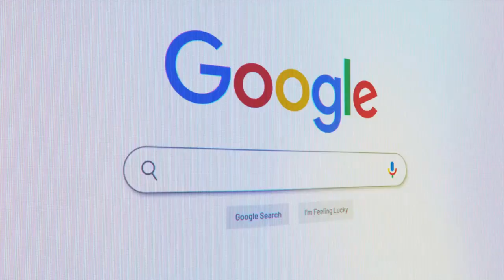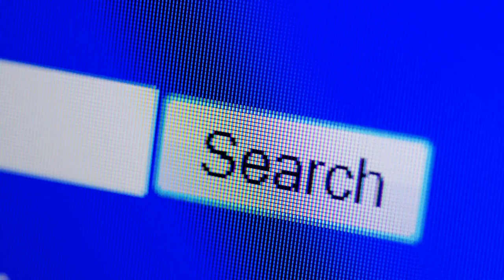Exploring the Flip Side: What are the Disadvantages of Keyword Research?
🌟 Welcome to Authority Solutions’ YouTube Channel! 🌟

In this enlightening video, we uncover the critical role of keyword research in content marketing, presenting it as an indispensable strategy that elevates your website's visibility on search engines like Google. Grasping the essence of keyword research is vital for anyone aiming to enhance their online presence. Authority Solutions takes you on a guided tour through the meticulous process of pinpointing and employing the most impactful keywords to fortify your digital marketing endeavors.

Discover how keyword research acts as the foundation of SEO, enabling you to attract targeted traffic, boost your search engine rankings, and uncover a wealth of prospective customers. We explore the entire spectrum of keyword research, from understanding the importance of aligning with your market's language to deploying strategic keyword selections that amplify your site's visibility.

This video serves as a vital tool for SEO beginners keen on learning the basics, as well as experienced marketers looking to hone their keyword research skills. By the conclusion of our guide, you will be well-prepared to draw in an audience truly interested in what you have to offer, thereby enhancing your SEO standings and achieving your marketing goals.

If this exploration into the significance of keyword research for content marketing strikes a chord, do us a favor by hitting the like button and sharing this knowledge with others who could benefit. Your support is crucial as it helps us to keep generating valuable content like this.

🌐 For more detailed information, exclusive content, and the latest updates, make sure to visit our

🌐 For more information about our Keyword Research services, visit our

📺 Also, take a look at "Unlocking Success: What is the Importance of Keyword Research in Content Marketing?" for more detailed strategies and valuable insight

Thank you for joining us! We’re here to guide you through mastering keyword research for your content marketing strategy. Explore our YouTube channel for more expert advice

Transcript:

Have you ever wondered if keyword research might be holding back your SEO efforts? While it's a critical building block, it can sometimes lead to a narrow focus, inadvertently overlooking wider audience interests. So, while keyword research is important, it's not without its pitfalls. Now, let's delve into these disadvantages a little deeper. Keyword research can sometimes lead to an overemphasis on popular keywords. Yes, these are the ones most people are searching for, but they also attract a lot of competition. This can make it difficult for your content to stand out. Additionally, focusing too much on popular keywords can cause you to overlook long-tail keywords or phrases. These are often more specific to your audience's search intent and can lead to more targeted traffic. Understanding these disadvantages is key to maximizing your SEO efforts. So, how can you navigate these challenges and still achieve effective SEO results? Enter Authority Solutions, an adept SEO service provider that comprehends the intricacies of keyword search, helping businesses sidestep these pitfalls for a comprehensive and balanced SEO strategy that drives results. Contact Authority Solutions today.